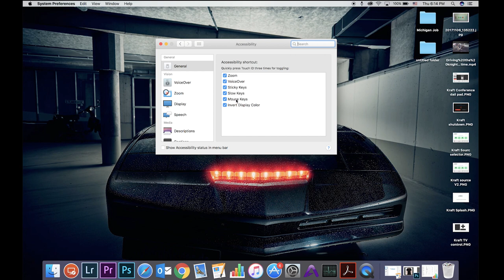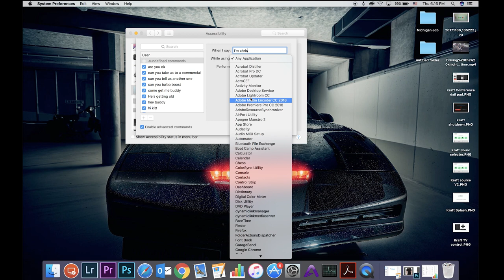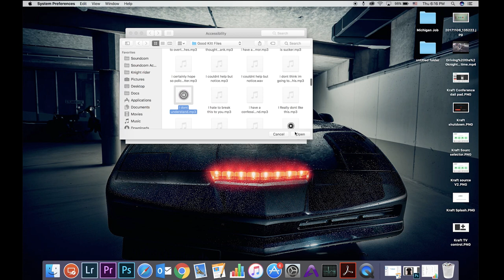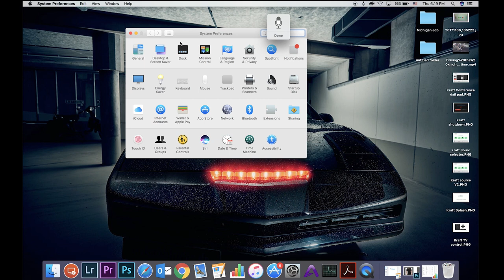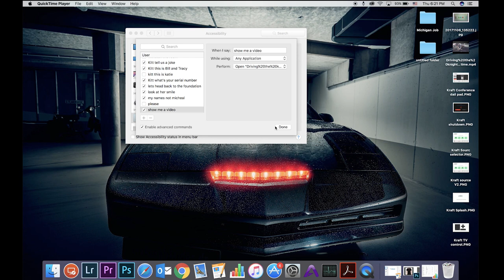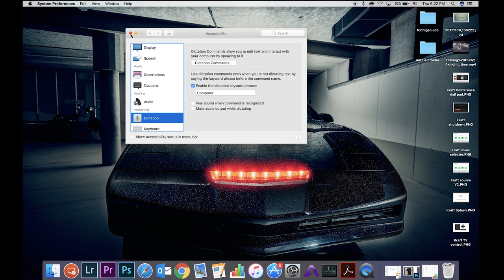How to make Knight Rider replica Kitt talk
The long awaited video on how I got my Knight Rider replica to talk. What a pain this was. it took about 2 years of going back and forth to figure out the best way I wanted Kitt to talk. Enjoy

P.s This is not the Fast and Loud car.
Driving the knight rider car for the first time